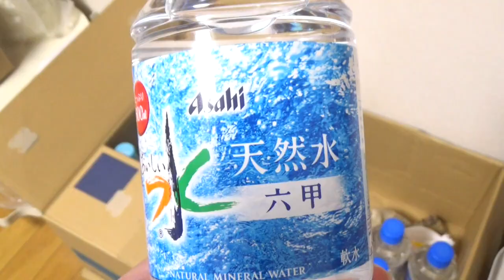【防災に備える！ローリングストック法！非常食？備蓄食料？食料備蓄？】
みつまめです。3月と9月は防災に意識がいく月でございます。

農林水産省の家庭用食料品備蓄ガイド

【非常食】数日間。飴。チョコレート。カロリーメイト。ゼリー飲料など。リュックに入れて置くと良いモノ。一次避難所を想定。

【備蓄食料】数週間～数ヶ月。がっつり。カセットコンロなど道具を使うようなもの。米。缶詰。レトルト食品など。自宅避難を想定。

【避難用食料備蓄】1週間程度を見越したもの。手間がかからず味の良いモノ。カップラーメン。フリーズドライ。菓子類など。２次避難所を想定。